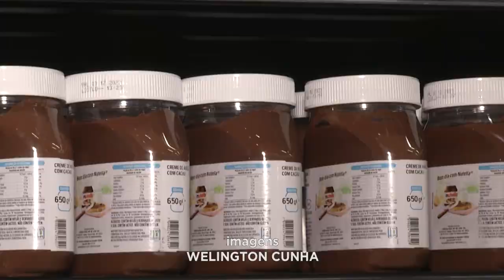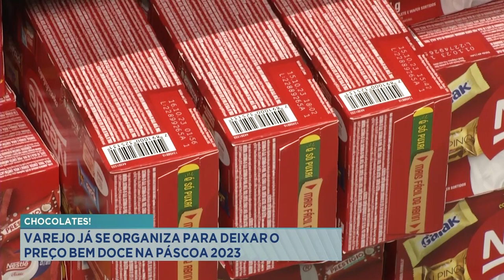Chocolates: Varejo Já se Organiza para Deixar o Preço Bem Doce na Páscoa 2023.